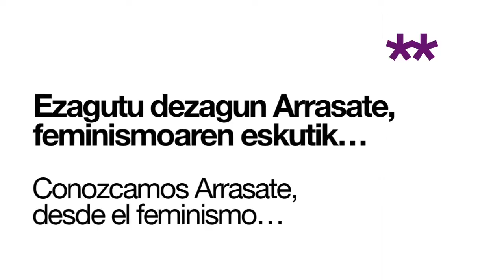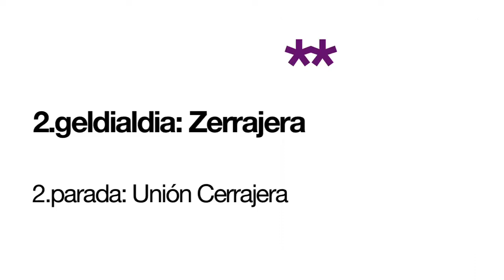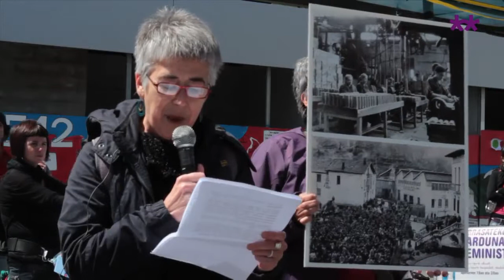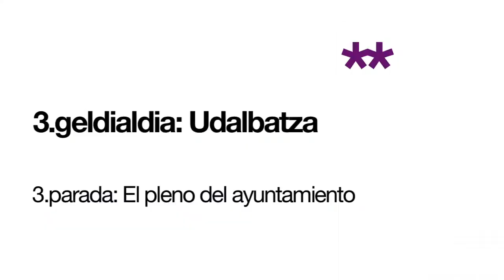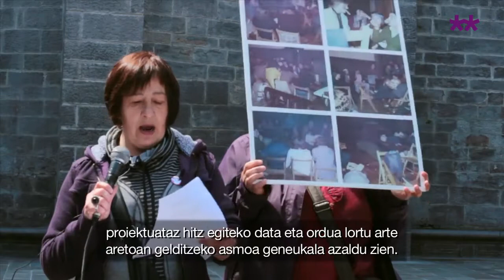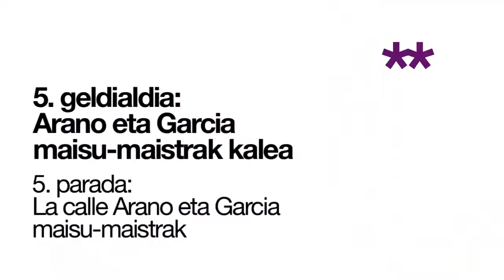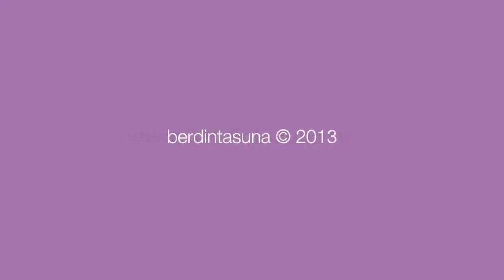Ezagutu dezagun Arrasate feminismoaren eskutik/ Conozcamos Arrasate a través del feminismo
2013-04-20 Bost geldialdi. Bost istorio eta hamaika anekdota; "Zerrajeran" lan egiten zuten emakumeak, udalbatza "bahitu zutenak", Gartzia maistraren bizitza... Ezagutu nahi al duzu Arrasate feminismoaren eskutik? Hemen, herriaren "beste" historia kontatzen duen bisita gidatua.

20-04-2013 Cinco paradas. Cinco historias e infinidad de anécdotas; las mujeres que trabajaban en la "Unión Cerrajera", las que "secuestraron" el pleno del ayuntamiento, la vida de la maestra García...¿Quieres conocer Arrasate a través del feminismo? Aquí tienes la visita guiada que cuenta la "otra" historia del pueblo.